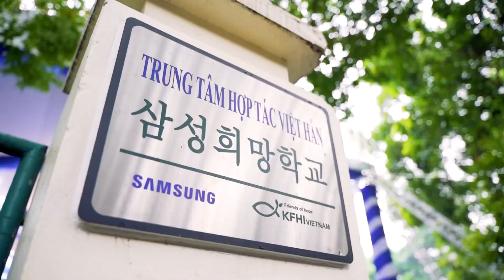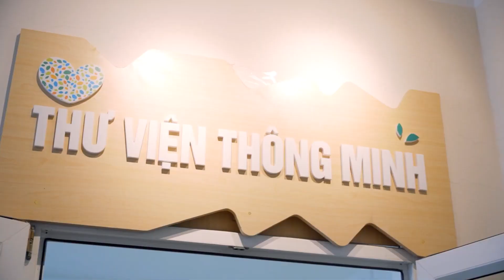Biến Hóa Kỳ Diệu Quá Trình Lắp Đặt Sân Khấu Tại Sự Kiện Samsung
"Chào mọi người! Trong video này, chúng ta sẽ được trải nghiệm một hành trình biến hóa đầy kỳ diệu từ lúc bắt đầu lắp đặt đến khi hoàn thiện sân khấu tại một sự kiện đặc biệt của Samsung. 🎬🌟

Chúng tôi đã ghi lại tất cả những công việc đầy khó khăn và đam mê của đội ngũ thiết kế và lắp đặt để tạo ra một không gian độc đáo và ấn tượng. Từ việc xây dựng gian hàng đến trang trí chi tiết, mọi thứ đều được thực hiện với tâm huyết để mang đến trải nghiệm không giống ai cho khách hàng của chúng tôi.

Hãy cùng chúng tôi theo dõi quá trình này và khám phá sự sáng tạo và công phu trong việc tạo ra một sân khấu độc đáo cho sự kiện Samsung. Cảm ơn vì đã tham gia cùng chúng tôi! 👏🔧✨"